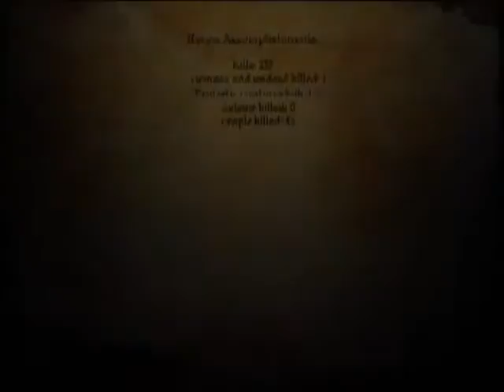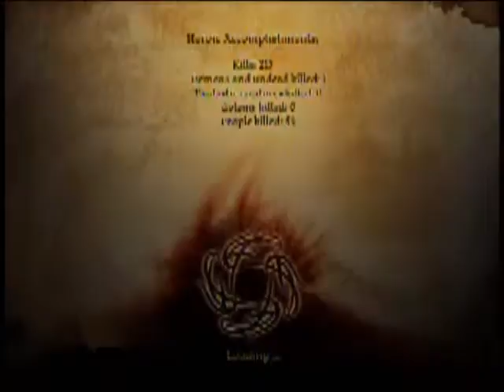Bcookie: Orzammar 2